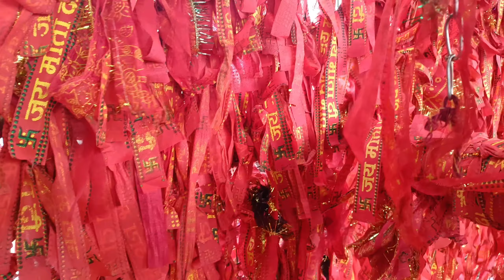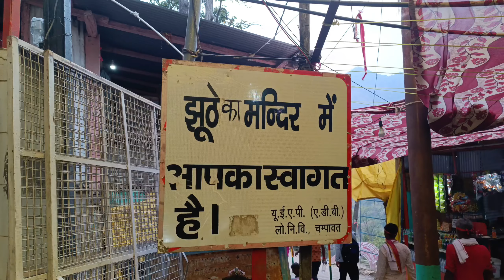Purnagiri Mata Mandir Uttrakhand India 🇮🇳Nepal 🇳🇵 Border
पूर्णागिरी मंदिर, समुद्र तल से 3000 मीटर की ऊंचाई पर, उत्तराखंड के टनकपुर से लगभग 17 किमी दूर है। मंदिर को शक्तिपीठ माना जाता है और यह 108 सिद्ध पीठों में से एक है। ऐसा माना जाता है कि इसी स्थान पर सती माता की नाभि गिरी थी
पूर्णागिरी मंदिर, समुद्र तल से 3000 मीटर की ऊंचाई पर, उत्तराखंड के टनकपुर से लगभग 17 किमी दूर है। मंदिर को शक्तिपीठ माना जाता है और यह 108 सिद्ध पीठों में से एक है। ऐसा माना जाता है कि इसी स्थान पर सती माता की नाभि गिरी थी। पूर्णागिरी को पुण्यगिरि के नाम से भी जाना जाता है। मंदिर शारदा नदी के पास स्थित है। पूर्णागिरी मंदिर अपने चमत्कारों के लिए भी खासा जाना जाता है।
1632 में गुजरात के एक व्यापारी चंद्र तिवारी ने चंपावत के राजा ज्ञानचंद के साथ शरण ली थी। उनके सपनों में मां पुण्यगिरि दिखाई दी थी, जिसमें उन्होंने एक मंदिर का निर्माण करने के लिए कहा था। तब से आज तक मंदिर में जोरों शोरों के साथ पूजा पाठ की जाती है और भक्तों की भी काफी संख्या में देखने को मिलती है। चैत्र नवरात्रि यहां मनाया जाने वाला सबसे बड़ा त्योहार है। यहां एक मेला भी आयोजित किया जाता है, जहां भारत के अनगिनत भक्त मेले में शामिल होते हैं। इस मंदिर को एक और नाम से जाना जाता है, जिसके बारे में आपको शायद ही पता होगा। मंदिर को झूठे का मंदिर भी कहते हैं। चलिए आपको इस मंदिर दिलचस्प बातें बताते हैं।